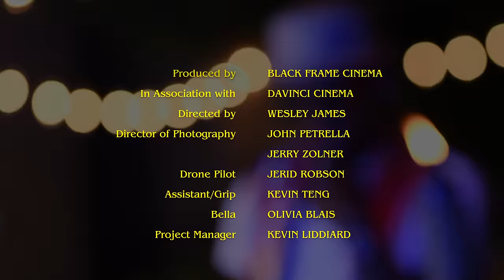Wesley James | BELLA Feat. Padre (Official Music Video)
Wesley James latest single, "BELLA Feat. Padre" is available on all digital steaming platforms including Spotify, Apple Music and Tidal.

Written/produced and directed by Wesley James

Padre IG: @padre_bbm

Video by : Black Frame Cinema productions (IG @Blackframecinema)

Director of Photography #1- John Petrella (Davinci Cinema Productions)
Director of Photography #2- Jerry Zolner
Assistant/grip- Kevin Teng
Drone Pilot- Jerid Robson

Mixed & Mastered by Russ Donohue at Stonehouse Recording

LYRICS:

Nothin' ever gonna change for me, no no
One look at your body and you' got all my energy
Keep that thing up on me
She heal all of my heartache
With lovin' that's so easy

Ola bonita
Dance like ballerina
and tell me i'm a dream'a

Cause your my Bella
The only one that I want
It's so easy to love you, I could never get it wrong

Baby taken it easy
Gansta's up in the street
Your bodies parting the sea
La que yo quiero mi nena
No te vayas mamacita.
Oh ya ya ya
 You are the only one taking my breath away

Ola bonita
Dance like ballerina

its only you and I, you and I
I feel like you made the right choice
you feel like you made the right call
Girl you too perfect, Flawless
Too pretty baby don't be modest
Mi'na Haffi letcha body choose
I wanna treat you like i'm meant for you
Open doors girl it's suicide
For your body gal its do or die